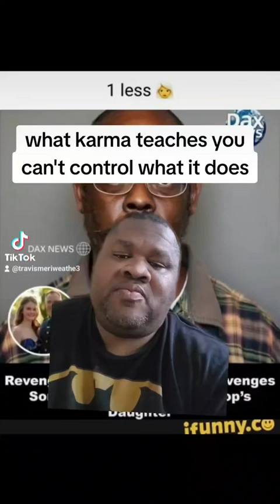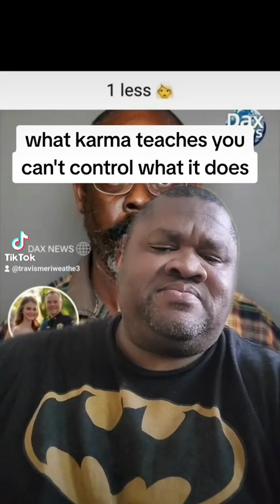Karma's wrath man pew pews cops daughter at the prom. for unaliving his son. my thoughts on this